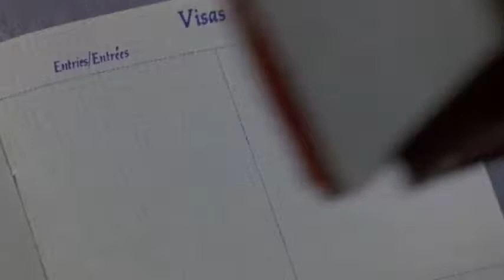Cryostasium - The Possessor (ALBUM PREVIEW)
Two weeks.